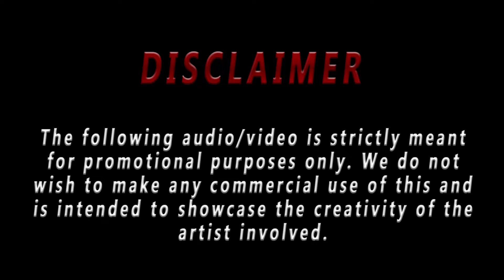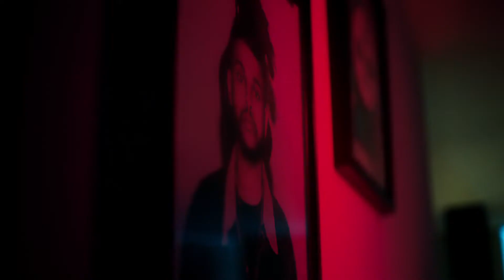The Weeknd - Starboy ft. Daft Punk (UMED Remix)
Starboy ft. Daft Punk (Official Video) (UMED Remix)